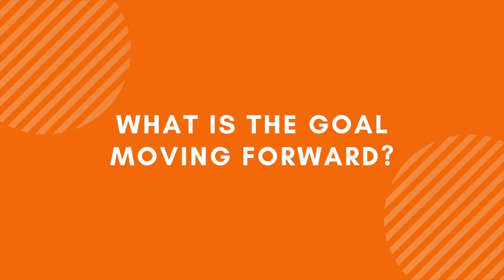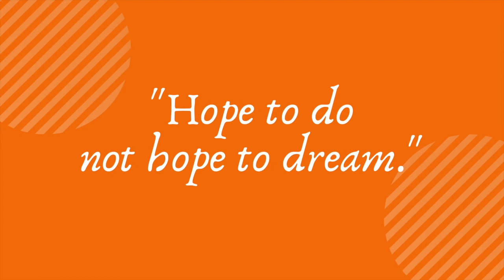The Power of Asia | UNITED ARAB EMIRATES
In this week’s ‘The Power of Asia’ series, Badminton Asia is focusing on badminton in Dubai. We had the chance to interview 3 members; Ghazi Al-Madani, Chairman and President of the UAE Badminton Committee, Mahmod Taefour, National Team Coach of UAE Badminton and Jaffer Ebrahim, the BWF Dubai Badminton Development Manager.

We discussed the current state of the sport due to the COVID-19 pandemic, badminton’s immense progress in Dubai, and Dubai Badminton’s challenges in the future ahead.

Every week, we will share a story about how different Asian Countries are powering through.

Read the full article on our website.